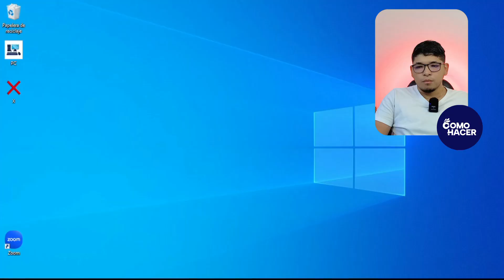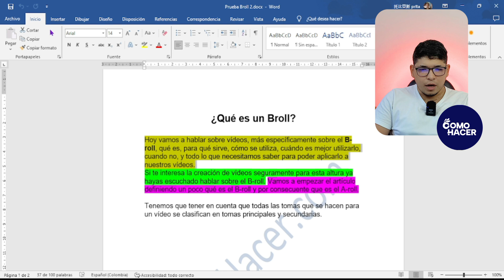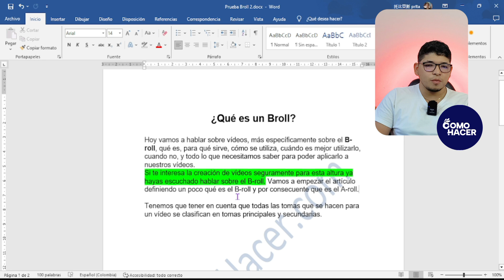🖍️ Cómo QUITAR EL COLOR RESALTADO del Texto en Word ❌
En este tutorial práctico, aprende a eliminar el resaltado de texto en Microsoft Word con pasos simples y rápidos. Ideal tanto para principiantes como para usuarios avanzados, te guiaremos a través del proceso para quitar ese color de fondo que a veces puede dificultar la legibilidad o simplemente no es necesario en tu documento. ¡No te pierdas estos consejos imprescindibles para destacar en la edición de tus documentos y lograr un aspecto limpio y profesional!